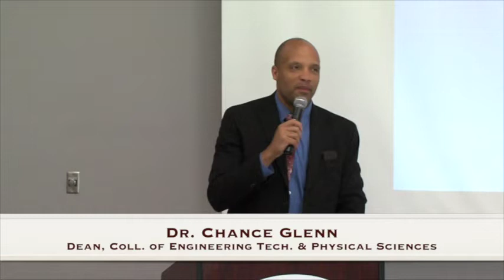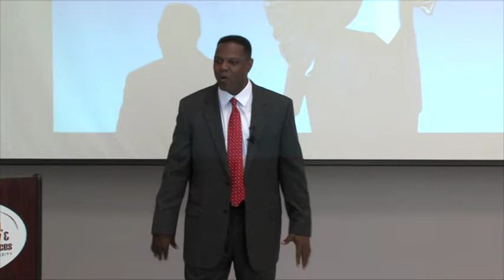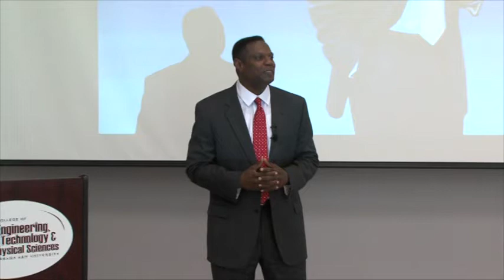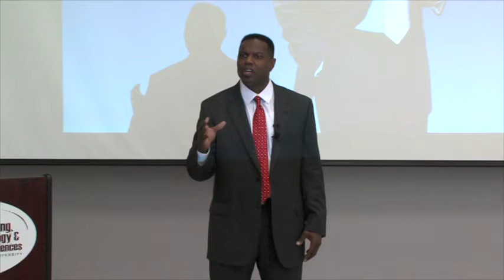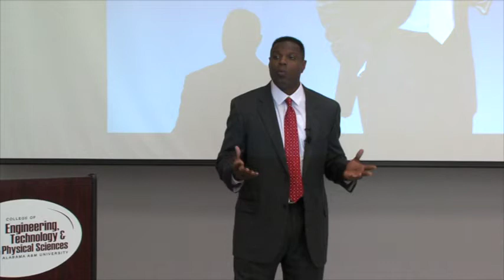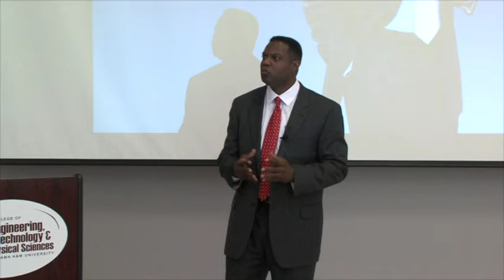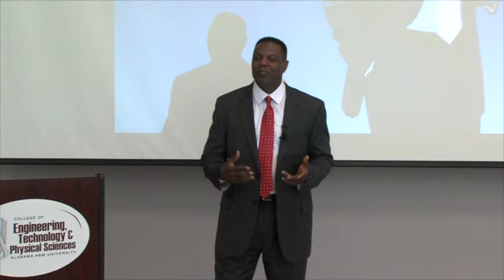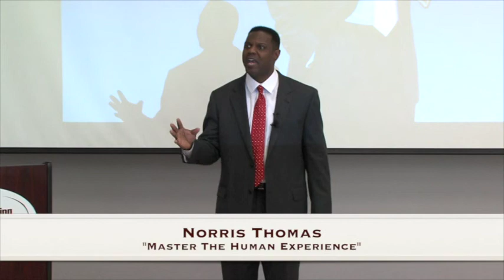AAMU CETPS_DEAN SPEAKER SERIES_Norris Thomas_Part1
College of Engineering, Technology, and Physical Sciences (CETPS)-Dean Chance Glenn, PhD. Monthly Speaker Series Event, with Motivational Speaker Norris Thomas as guest speaker